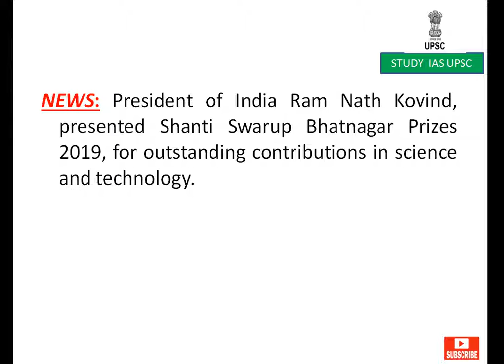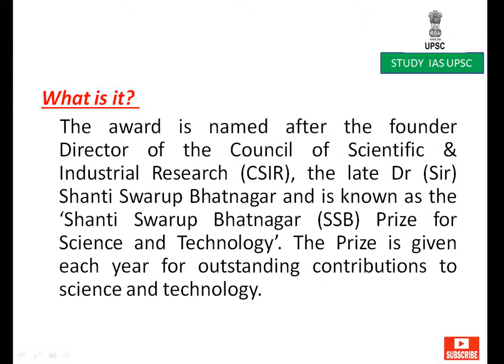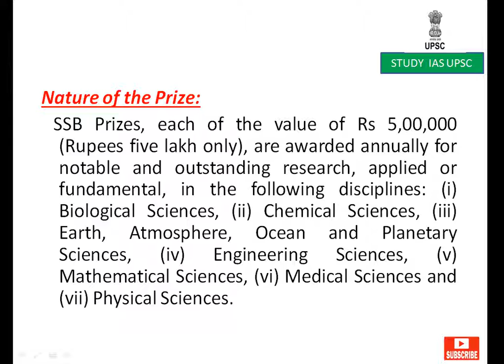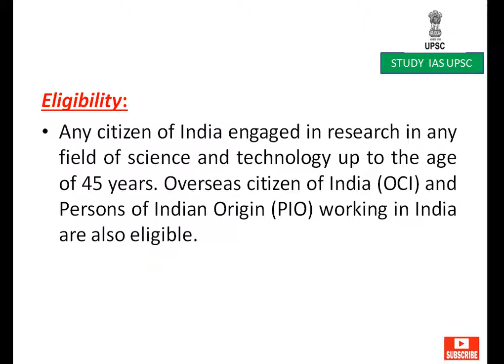Shanti Swarup Bhatnagar Prize For UPSC/PCS/SSC/SBI/RBI/IBPS/RAILWAYS EXAMs